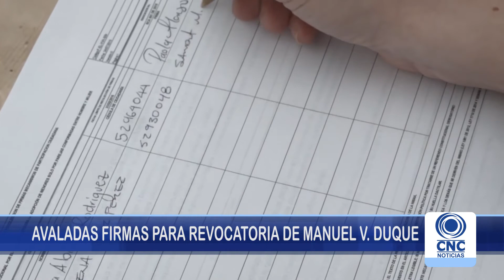AVALADAS FIRMAS PARA REVOCATORIA DEL ALCALDE MANUEL DUQUE